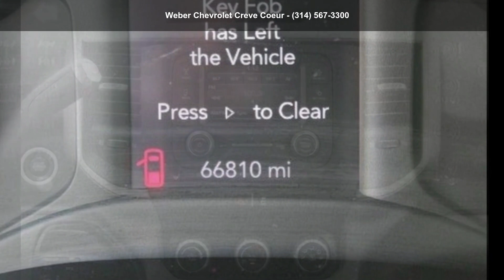2020 Ram 2500 Big Horn - Weber Chevrolet Creve Coeur - Cr...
For Sale in Creve Coeur,, MO 63141

Used 2020 RAM 2500 Big Horn, white exterior, 6, 6.7l, 66,815 miles, Stock P14362, VIN: 3C6UR5JL7LG116784,